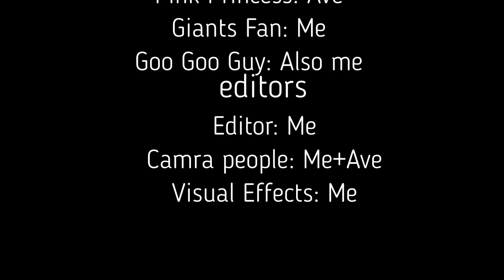Wipe out kids Episode One: The Qualifiers!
In a epic indoor wipe out course the contestants try to conquer the game show, wipe out kids...